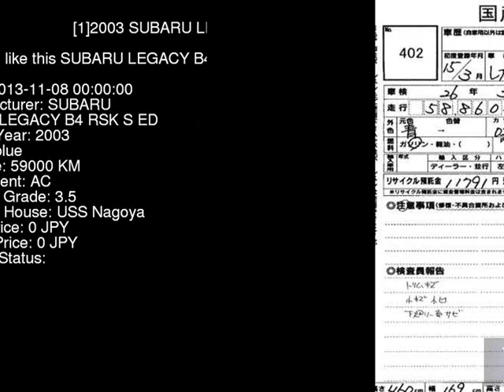2003 SUBARU LEGACY B4 RSK_S_ED BE5 - Japanese Used Car For Sale Japan Auction Import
2003 SUBARU LEGACY B4 RSK_S_ED BE5 - Japanese Used Car For Sale Japan Auction Import BE5,SUBARU,LEGACY_B4,RSK_S_ED,USS Nagoya,jdmvip,vip,jdm,cars,japan,jdmvip.com,japanesecars,usedcars Japanese Used JDM Car For Sale At Auction in Japan for Import